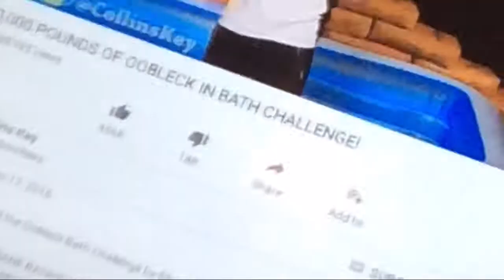My sisters ckenam skate domimo corse square4life not-my_firend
This is video that good cool fun no offence should be tackeb jus fun and coolgd good lolj ce oi it gioood love you and dominoes square for life